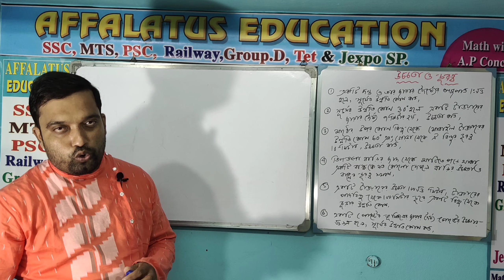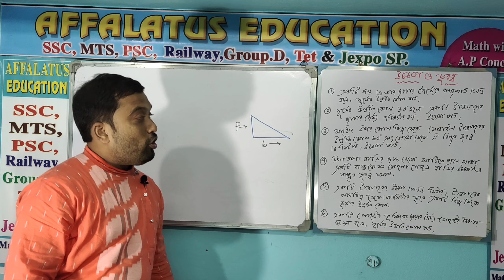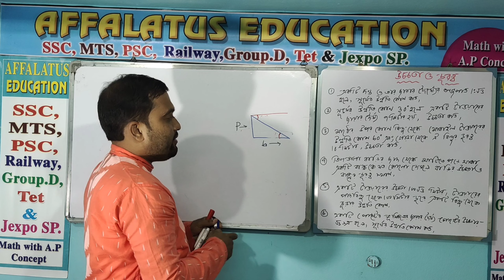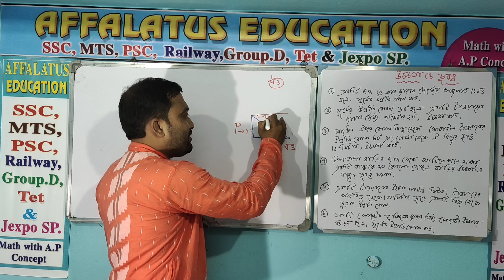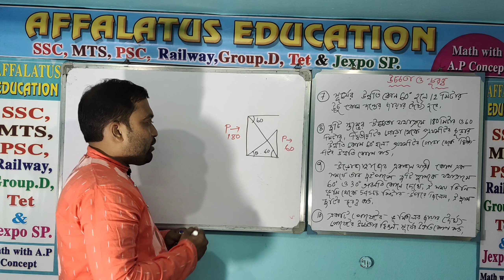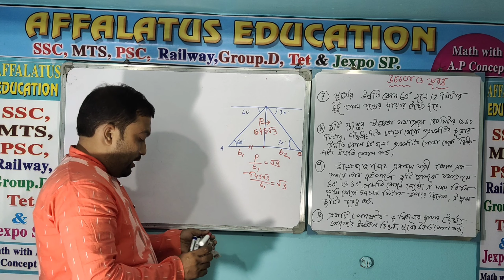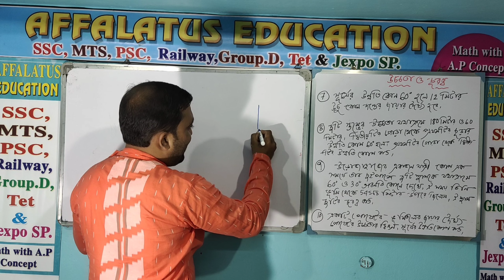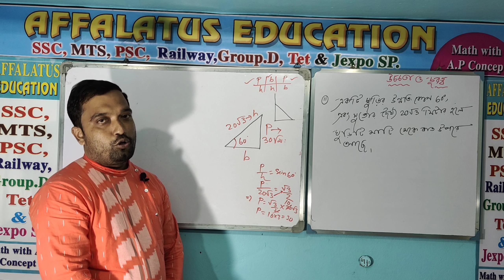Hight & Distance by Ashok sir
🙏🙏🙏 our main goal is to help the students to achieve their success in the exams like Railway ; ssc; Tet; Group D; costable; Mts ; etc Cgl etc.. with tricky math , G.I & G.k. 🙏🙏🙏

🙏🙏🙏    নিমেষে অংক শিখুন সুত্র ছাড়া .সাফল্য আসুক যেকোন প্রতিযোগিতা মূলক পরীক্ষায়. তিন মাস আমাদের সাথে ; পার্থক্য হাতে হাতে👍👍👍

OR Search - @theafflatuseducation

OR Search - @AfflatusEducat1

OR Search - @theafflatuseducation

OR Search - @AfflatusEducat1